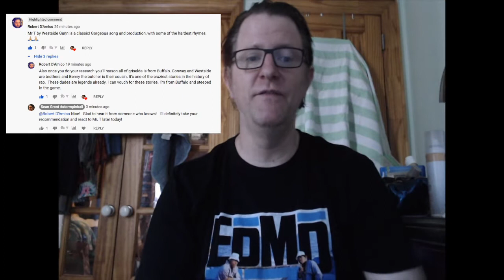Song Reaction WestSideGunn "Mr T"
Mr. T is a Griselda classic... or so they say.  I'll give my honest first reaction to see if this label's loyal fans are right or sadly confused.  Thanks to Robert D'Amico for the suggestion!